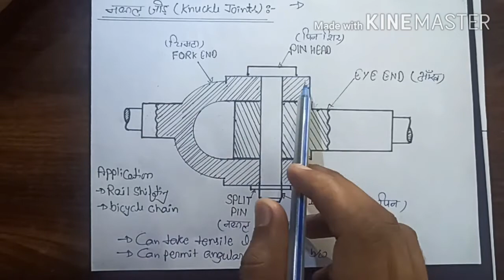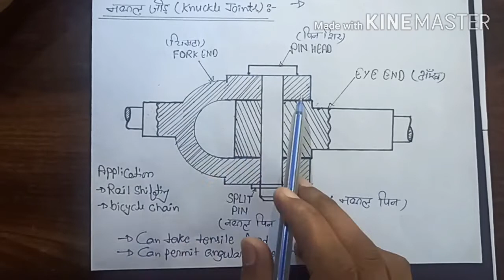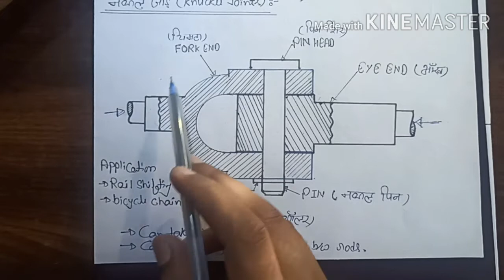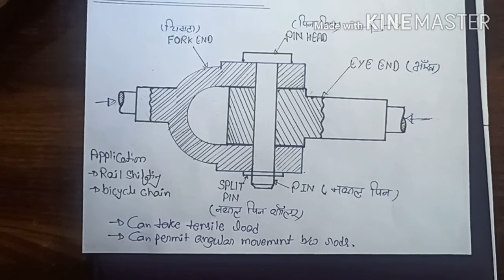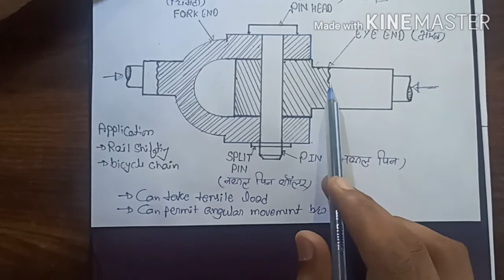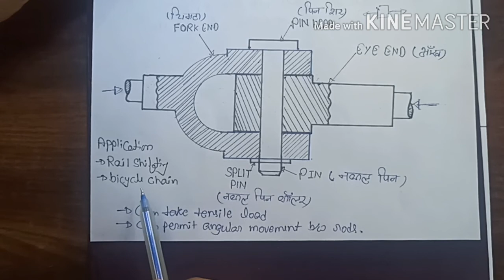PINS & KNUCKLE JOINT#BMCE#UPBTE#POLYTECHNIC 1st year#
KNUCKLE JOINT#